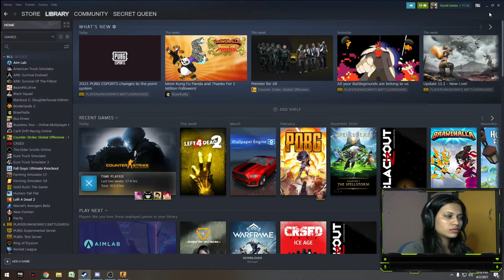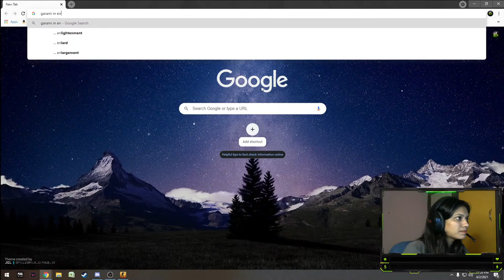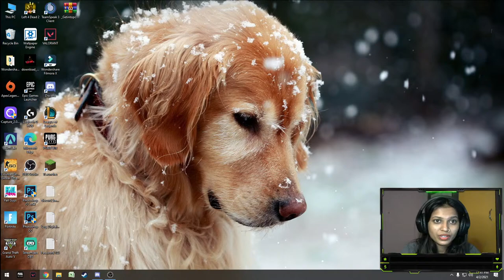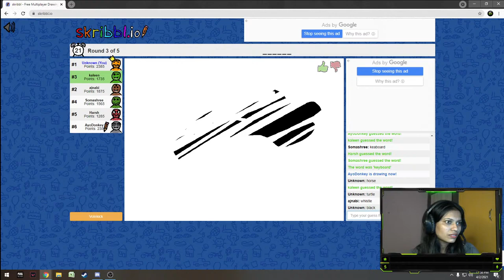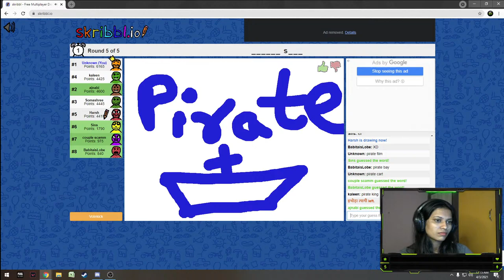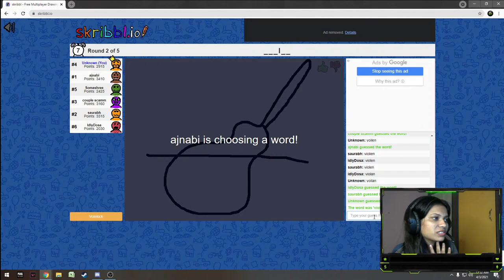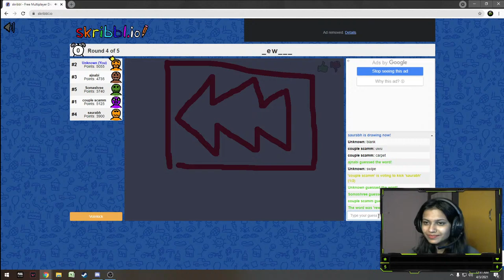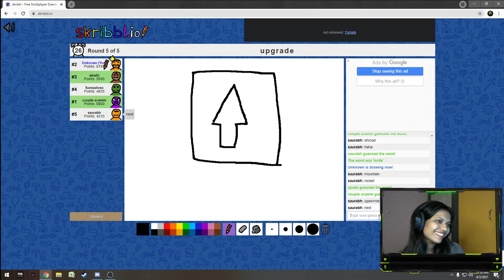CSGO | !giveaway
Hi,I am Nikita Agrawal, I play PC games.

Chat Rules -:

                               1. Don't Spam CAPS and emoji's.

                               2. Please be respectful to everyone in chat.

                               3. Please no political and religion talks.

                               4. No hate speech against anyone.

∎ ABOUT ME

NAME:                    NIKITA AGRAWAL
PC SPECS:             !specs
STREAM APP:       OBS

∎ SUPPORT :
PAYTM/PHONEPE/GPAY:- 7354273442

Nightbot Commands :-

PC Specs:-

CPU:                   REYZEN 5 3500
GPU -                  INNO3D 1660 SUPER
MONITOR:               BENQ ZOWIE XL2411P 24INCH 144HZ
SECOND MONITOR-        LG W1643C
RAM -                  CORSAIR VENGANCE LPGX 3000MGHZ 16GB
MOBO -                 B450 TOMHOWK MAX
KEYBOARD-              REDGEAR GRIM